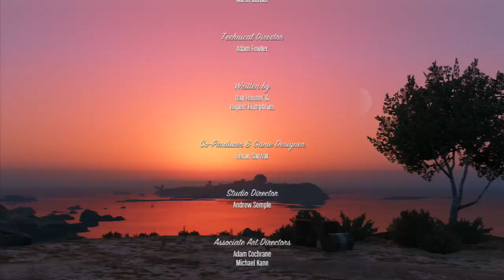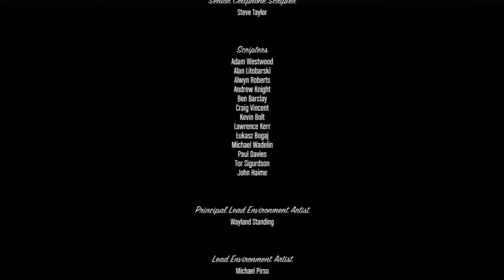Lets play grand Theft Auto V part 44 saving my homies and cleaning up some loose ends Ending)